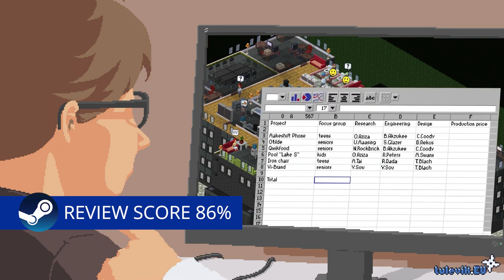Estonian Video Game Releases in 2022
Welcome to the showcase of Estonian games released in 2022. Here is additional info about each game presented:

Office Management 101
Office Management 101 is a satirical office life simulation tycoon game set in a fictional capitalistic dystopia. Step over competitors, drive your staff to the limit, and milk your customers for every penny in the pursuit of spiraling success!
Developer:
tulevik.EU

Blastronaut
BLASTRONAUT is a mining game in a procedural alien world. Explore, extract and profit.
Developer: Perfoon

Circle Empires Tactics
It’s Circle Empires like never before! Take to the field in simultaneous turn-based tactical battles. Combine powerful magical tokens to infuse your army with unstoppable power, and take on evil demigods in single player. Or peer into the minds of your friends and predict their plans in multiplayer.
Developer: Luminous

Haiku the Robot
Delve into the depths of a mechanical world in this cute, adventure-exploration game. Explore and fight in a land full of corrupt robots and machinery. All while seeking answers to the mysteries around you.
Developer: Mister Morris Games

Into the Radius Meta Edition
Into the Radius is a single-player survival shooter in VR. Explore the Pechorsk zone filled with surreal landscapes and dangerous anomalies. Defend yourself with realistic firearms, recover strange artifacts, scavenge for loot, and uncover the mysteries of this unforgiving dystopian environment.
Developer: CM Games

Born Punk (art made in Estonia)
A former combat hacker, a corporate CEO, and a malfunctioning android get possessed by mysterious, otherworldly entities and must band together to save themselves and uncover the entities' origins. Talk, puzzle, and explore your way through this (often humorous) cyberpunk thriller.
Developer: Insert Disk 22

DARK CHESS
Dark Chess is a game of chess with a fog of war. Fast-paced PvP battler based on classic rules. Whether you are a die-hard chess-lover or an amateur board game admirer, Dark Chess will appeal to anyone who likes the thrill of battle.
Developer: Tall Troll Games

Artist Life Simulator
Live the life of artists in 19th-century alternative history. Collect and combine feelings, memories, ideas, and inspirations. Fight with depression, addiction or madness & other demons of the psyche. Paint masterpieces, sell them for riches (or scraps), and explore the city of Nova Oportunia.
Developer: Interactive Fate